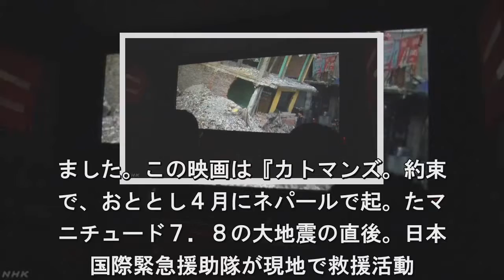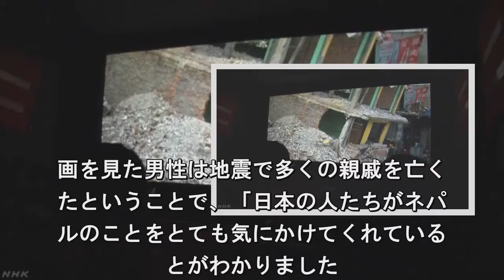ネパールで日本の国際緊急援助隊題材の映画公開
おととし４月の大地震でおよそ９０００
が亡くなったネパールで、地震直後に被
地で救援活動を行った日本の国際緊急援
隊を題材にした映画が１５日から公開さ. ました。この映画は『カトマンズ。約束
で、おととし４月にネパールで起。たマ
ニチュード７．８の大地震の直後。日本
国際緊急援助隊が現地で救援活動. あたった実話を題材に、日本人の映画監
が製作し、１５日からネパールで公開さ
ました。映画の中では、援助隊のメ。バ
が倒壊した建物の中で生存者を捜索. たり、地震でけがをした人たちの診察を
たりする様子や、被災した人たちが復興
向けて力強く歩み始める姿などが描かれ
います。首都カトマンズの映画館で. 画を見た男性は地震で多くの親戚を亡く
たということで、「日本の人たちがネパ
ルのことをとても気にかけてくれている
とがわかりました. この映画を通じて両。の絆が深まると思
ます」と話していま。た。公開に合わせ
ネパールを訪れ。いる監督の伊藤敏朗さ
は「映画を通じ. 、ネパールの人たちに日本人はずっと見
っているというメッセージを伝えたいと
います」と話していました。この映。は
本でも、地震から３年にあたる来年.